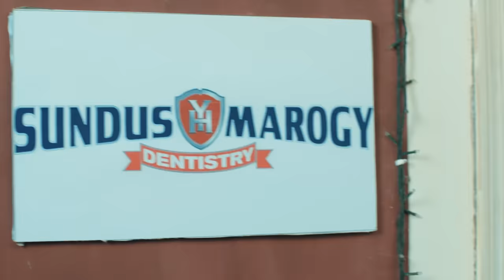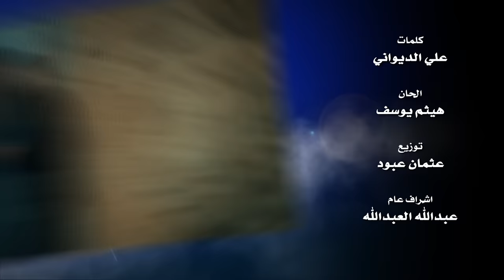Haitham Yousif - Hedi Hedi [ Music Video ] | هيثم يوسف - هيدي هيدي